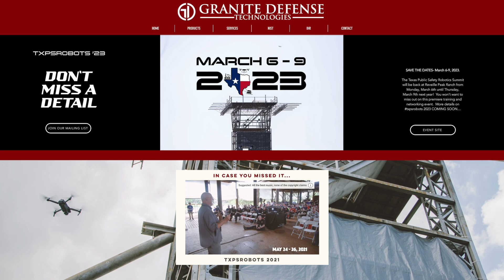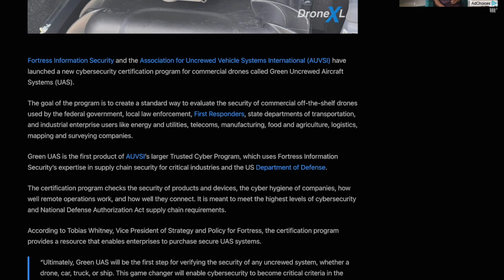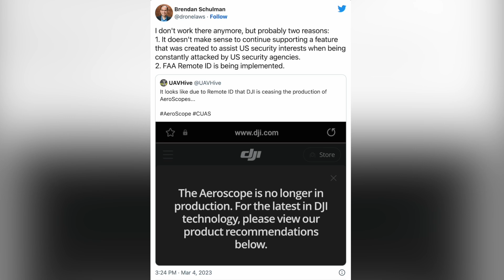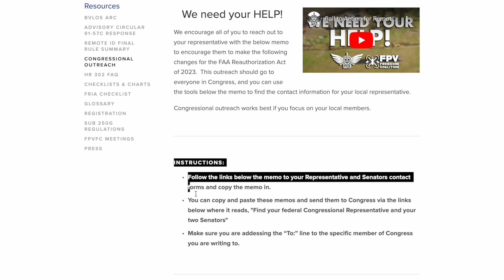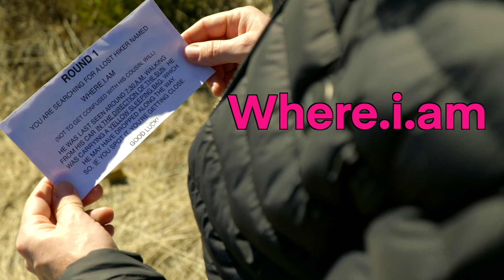Drone News: UK Drone Pilot Arrested, AUVSI Green UAS, DJI Aeroscope, Remote ID Limit Petition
This week in drone news we have four stories for you; A UK Drone Pilot was fined after flying too close to a warbird, AUVSI Green UAS program, DJI discontinues aeroscope, and a petition to raise the weight limit for remote id and registration.

00:00 Introduction
00:19 Big Thanks to Granite Defense and TPSRS
00:53 UK Drone Pilot Fined After Flying Too Close to a Warbird
01:45 AUVSI Green UAS Program
02:49 DJI Discontinues Aeroscope
03:51 Petition to Raise Registration Limits

Before we get started, I wanted to send a big thank you to the team at Granite Defense for putting on the Texas Robotics summit this year.
We just came back from the event which was held this week in Burnett TX. We got to see a lot of cool equipment, fly drones, drive underwater robots, learn about new technology and solutions.
We got to visit with our industry friends and partners and even meet with some of our students on Sunday night. We will be posting more shorts in the next few days of what we saw.

Your first story this week is a story from the UK, which we don’t normally talk about, but we wanted to cover this one as the consequences could have been catastrophic.
A Drone pilot was fined for flying too close to a Hawker Hurricane.
You can see in the image playing on the screen that the drone was REALLY close to the plane…
To make matters worse, the pilot and ground crew had no idea the drone was in the area until a photographer began going through their pictures at home.
Don’t risk it, this could have resulted in people dying… Please don’t be that guy.

Your second story this week is AUVSI’s new “Green” program.
No this isn’t like a green vehicle or green energy, but an unmanned vehicle classification
If you’ve heard of the DIU’s Blue UAS program, Green is essentially the same thing but validated by AUVSI instead of the the Department of Defense.
AUVSI’s goal with the Green program is that remotely piloted vehicles including UAS are tested to determine if they are secure in terms of cybersecurity.
In addition to becoming Green, the process adds a streamlined entry into the Blue Program.
We’re hoping that this program doesn’t have the same restrictions in terms of country of origin and instead uses metrics and standards to determine what vehicles comply and which don’t.

Your third story this week is Aeroscope, which is DJI’s built in remote ID.
Basically Aeroscope is remote ID built into every DJI drone, and DJI also makes a ground station to see the locations of each DJI UAV in the area.
If you want to learn more about Aeroscope, check out this video we did with Aerial Armor.
Getting to the news now though, DJI has discontinued Aeroscope.
There currently isn’t a replacement available on DJI’s website, and we aren’t sure if this is the end of Aeroscope, or if a new product will take its place.
With remote ID around the corner, much of the information transmitted by Aeroscope is duplicated in Remote ID.
We’ll keep you updated if we see anything else about this story!

And your last story this week is the FPV Freedom Coalition and Flite Test Community Association are teaming up to petition to the FAA to raise the registration requirement for drones and R/C model aircraft from 250 grams to 1 kilogram (2.2 pounds).
The push is designed to help reduce the number of aircraft that you would need to be compliant with Remote ID, which is tight to registration requirements.
This would lessen the burden to equip unmanned aircraft, especially those that are homebuilt, with expensive and heavy tracking equipment.
for more information about this effort and to see how you can get involved.